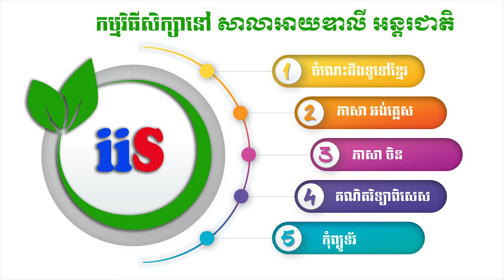គុណតម្លៃនៃផ្កាឈូក Core Value of Lotus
Core Value of Lotus